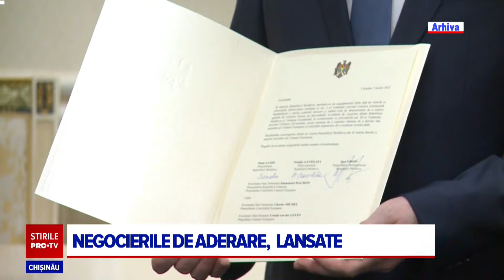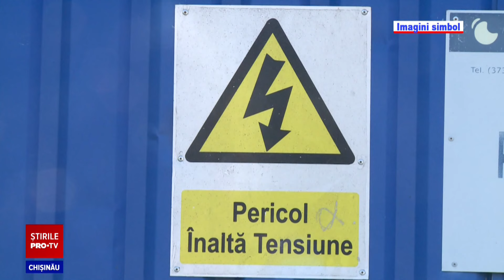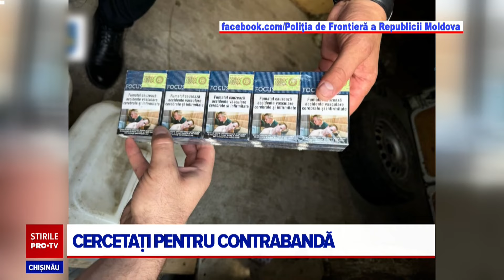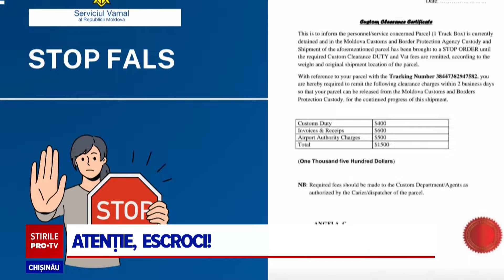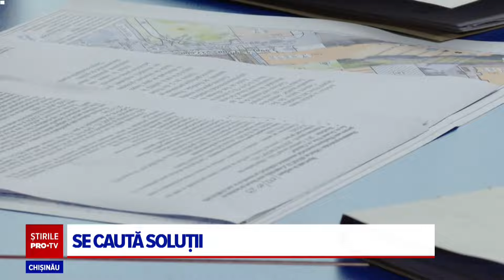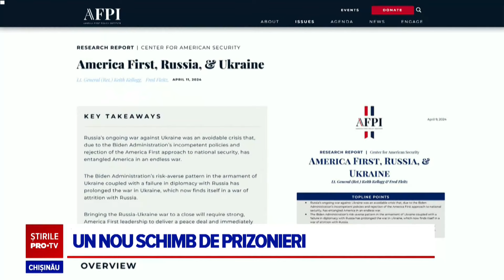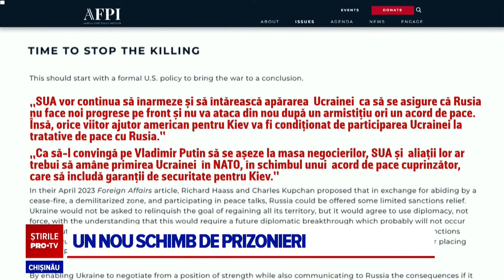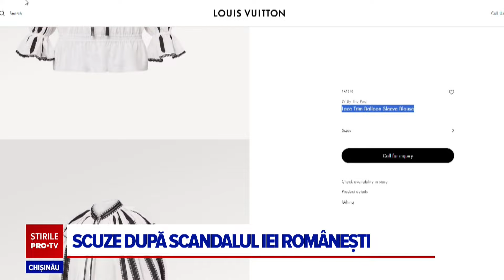Stirile PROTV 26 IUNIE (ORA 20:00)